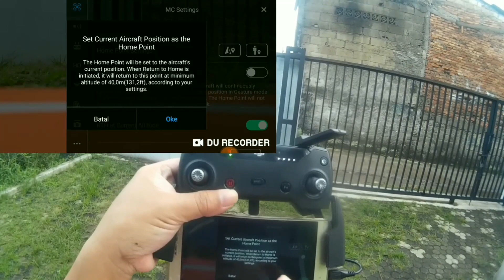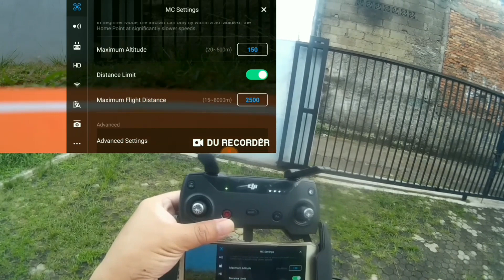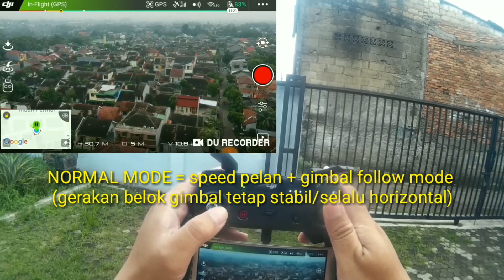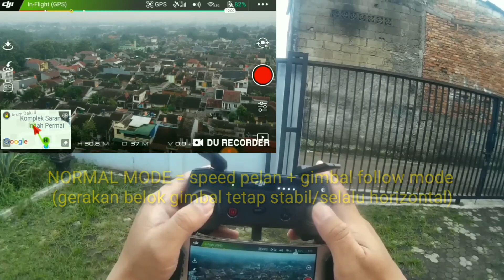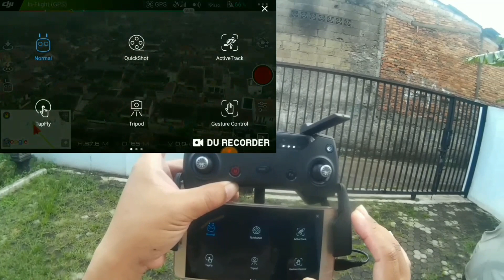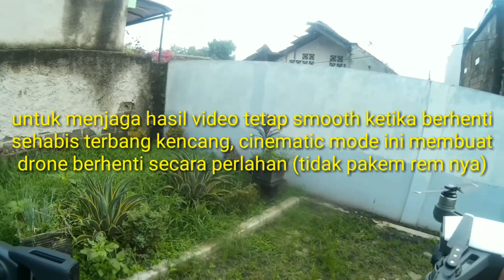DJI SPARK CINEMATIC MODE (SOLUSI MUDAH TERBANG KENCANG, GIMBAL TETAP STABIL)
di video kali ini saya ingin menjelaskan tentang fitur Cinematic Mode yang ada di aplikasi Dji Go 4 Mod buat Dji Spark. langsung aja disimak videonya, semoga bermanfaat buat para Owner Dji Spark

makasih banyak teman teman, wassalam